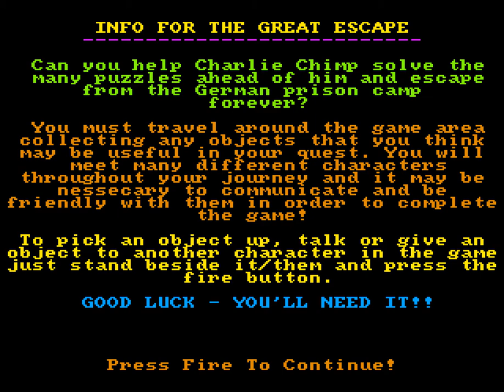Amiga Longplay: Charlie Chimp and the Great Escape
Another Charlie Chimp "Dizzy" game. Great music and graphics, but not many puzzles needed to finish the game. So it feels a bit unfinished. I like Treasure of Tutankhamun more